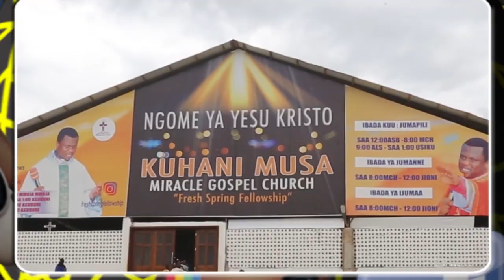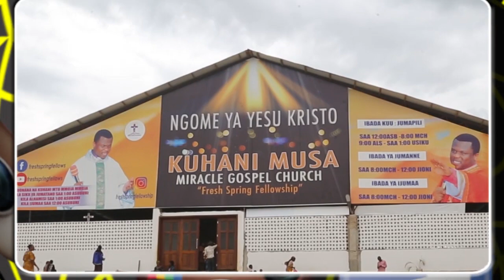USIKOSE IBADA KUBWA YA JUMAPILI SEPTEMBER 19/SIKU YA KUPITA KWENYE MAJI YA KISIMA